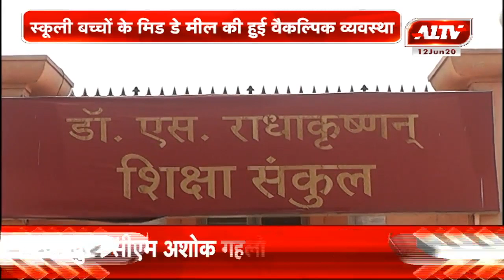स्कूली बच्चों के मिड डे मील की हुई वैकल्पिक व्यवस्था